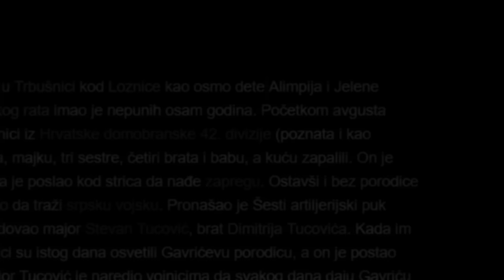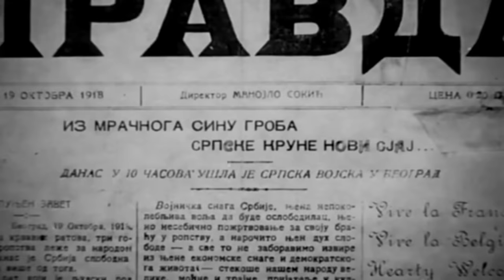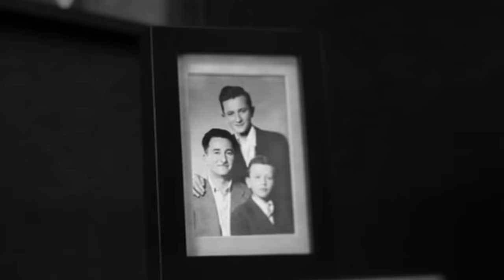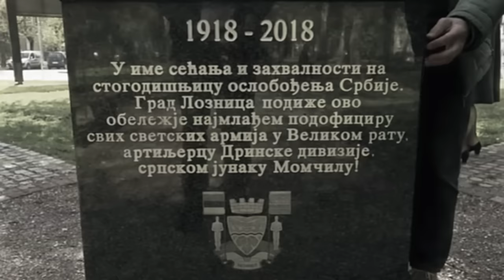IMAO JE 8 GODINA KADA JE KRENUO U RAT - Momčilo Gavrić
Bio je podnarednik Šestog artiljerskog puka Drinske divizije i najmlađi podoficir na svetu u toku Prvog svetskog rata.Bio je učesnik Solunskog fronta gde je i ranjen.Posle cerske bitke, 1914. godine, sa osam godina je stekao čin kaplara, a vojvoda Živojin Mišić ga je na Kajmakčalanu, 1916. godine, u desetoj godini unapredio u čin podnarednika.Ovo je prica o Momčilu Gavriću.